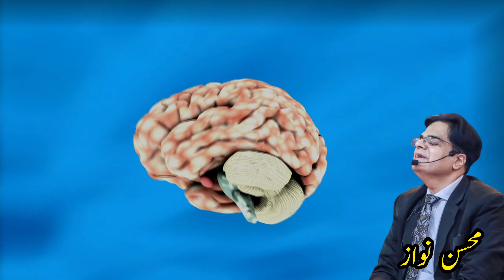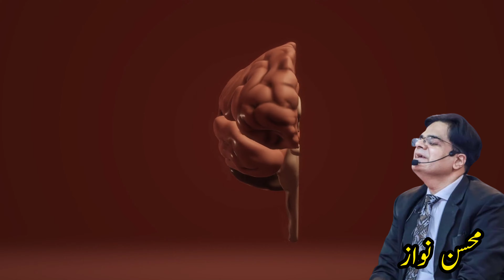5 Best Ways to Make your Brain Powerful | Mohsin Nawaz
Mohsin Nawaz is famous for his best motivational speeches for success in life. Mohsin Nawaz is First TV & Radio Host in the world with Multi-Disability, Pakistani Motivational Speaker, FM RJ, Executive Director PR: Willing Ways, Tedx Speaker & an Inspirational Figure